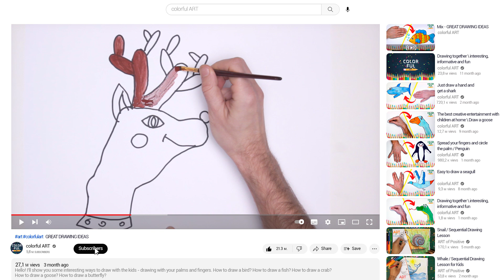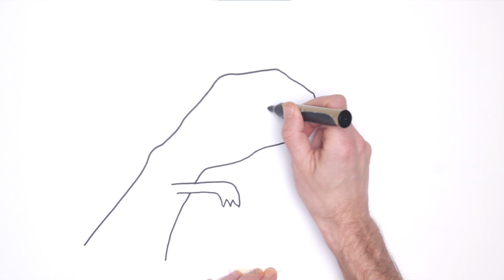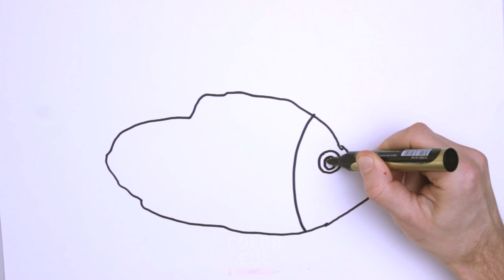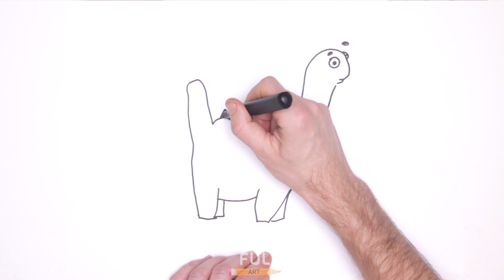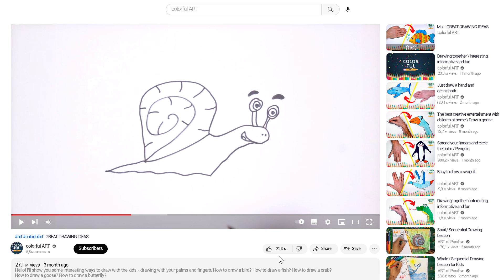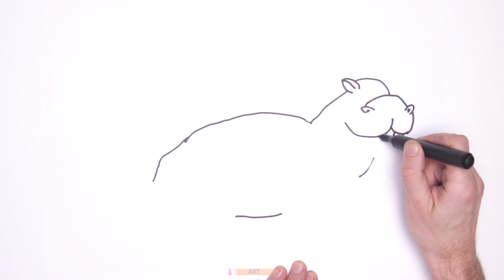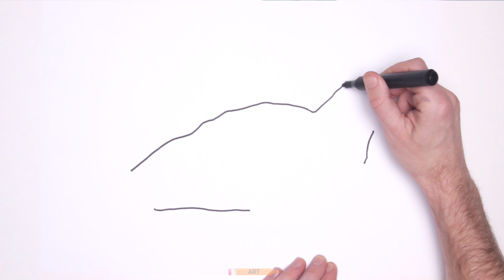Cool Drawings For Kids🖐️Just Trace Your Hand 🖌️ colorful ART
Hello! In this video, I will show you interesting and easy ways to draw with children - drawing with palms and fingers.
How to draw a camel? How to draw a turtle? How to draw a elephant? How to draw a snail? How to draw a horse? How to draw a Dinosaurs ? How to draw a  flamingo? How to draw a chicken? How to draw a cow? How to draw a cat? How to draw a snake? How to draw a pig? How to draw a frog? How to draw a deer? How to draw a dinosaur? How to draw a shark? How to draw a gorilla? How to draw Santa Claus? How to draw a fish? How to draw a goose? How to draw a penguin? How to Draw a Snake? How to draw a seagull?  Very simple! Place your palm on a sheet of paper, repeat after me as in the video and circle with a marker or pencil.

For complete creativity, you can color the drawn seagull with paints, colored pencils or felt-tip pens.

Try, experiment and enjoy the process. Praise your child for what he is doing.

If you want to have time to draw and repeat after me, watch these videos.👇

🎥 Watch new videos
🙏 and help the channel grow.

Creativity and inspiration to you!